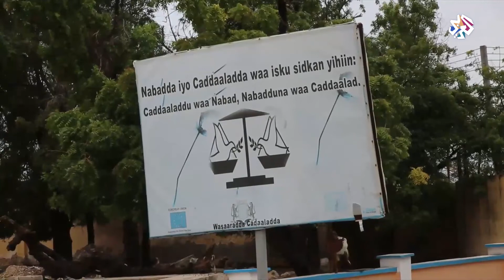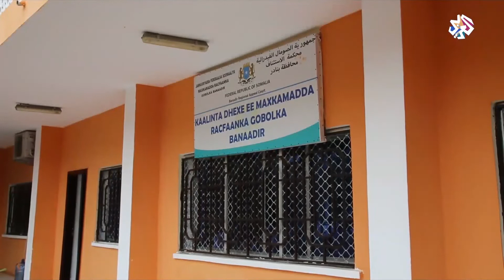مساع لتأهيل المؤسسات القضائية في الصومال│ أخبار العربي